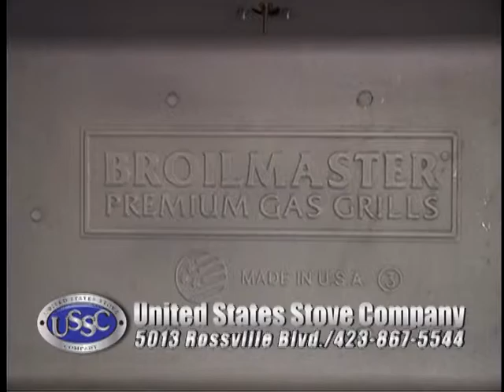US STOVE COMMERCIAL GRILLS 2013